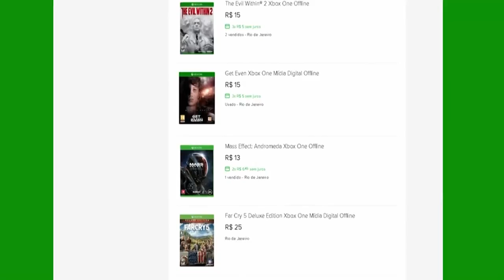🔴 ARK SURVIVAL EVOLVED - [ARK PYRIA] #1 MOD INCRÍVEL BOSS E MUITO MAIS!!